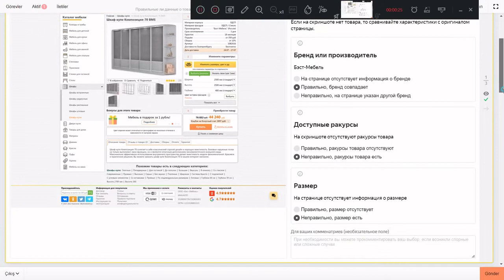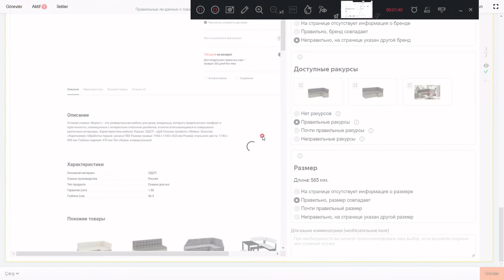Правильные ли данные о товаре?Home (мебель, аксессуары, текстиль, отделочные материалы, сантехника)